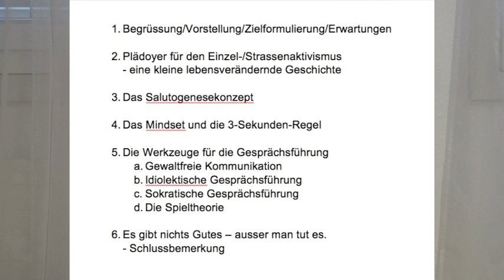Anti Pelz Workshop Teil 01/07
Robert Rauschmeier hat einen Anti-Pelz Workshop gegeben. In diesem 4-Stündigen Workshop werden Teilnehmern verschieden Gesprächs-Techniken theoretisch und mit Übungen nähergebracht, um mit Pelzträgern ins Gespräch zu kommen und möglichst effektiv zu sein. Sokratische Gesprächsfürhung, Gewaltfreie Kommunikation, Tit for Tat aus der Spieltheorie etc. Des weiteren kommt der Umgang mit Frustration zur Sprache.
Gespräche mit Teilnehmern des Workshops wurden zum grössten Teil heruasgeschnitten, weil ton- und bildtechnisch nicht befriedigend.
Das Video ist aus technischen Gründen (youtube erlaubt noch keine langen Vdieos bei diesem Account) in 7 Teile aufgeteilt, die sich leicht überlappen.